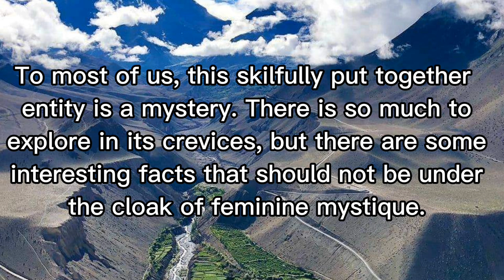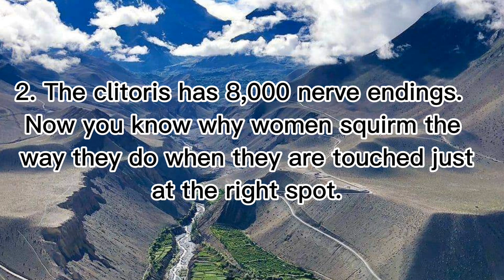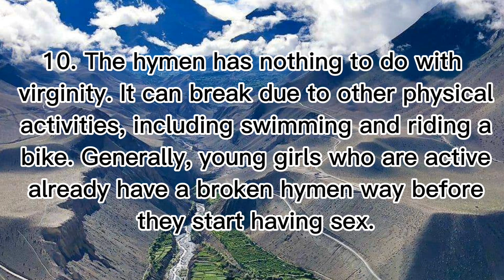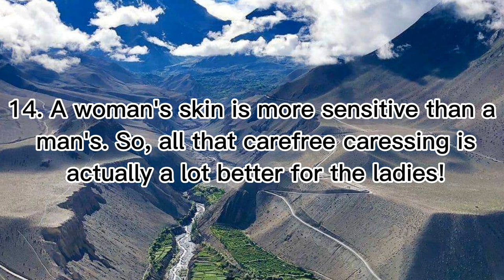Amazing facts about female body, You need to know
Psychological Facts About Life and Relationships
A woman who truly loves you will be angry at you for.
Contents of this video are based on psychology researches, human behavior, science and human experience. (Psychology Credence Channel is in no position to guarantee the truthiness of these facts). This  video is only aimed at projecting these facts from various sources to help you learn something new.

psychology facts ,
psychology says,
psychological facts,
psychological facts about human behavior,
human psychology,
psychological,
psychology,
Human Behavior Psychology,
quotes, life quotes,